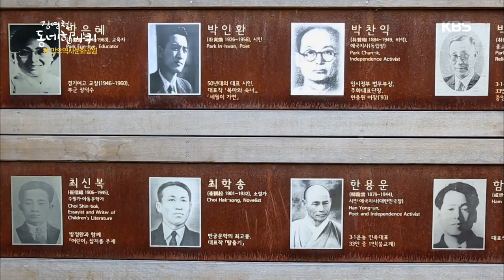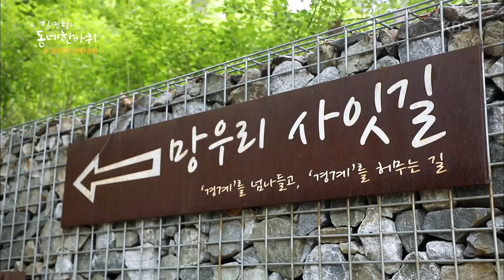서울 중랑구 망우역사문화공원 [김영철의 동네 한바퀴] 20190622